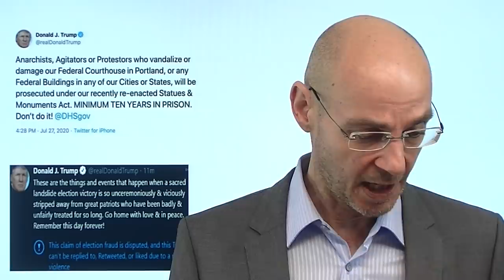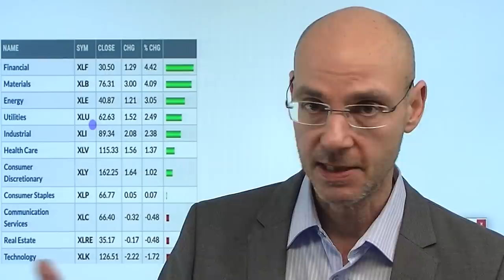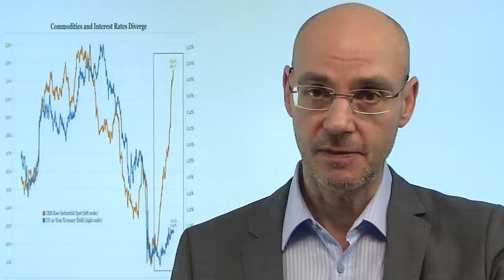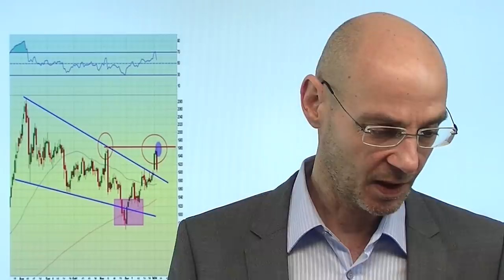Bananenrepublik USA - kein Problem? Videoausblick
Trotz der dramatischen Ereignisse im Kapitol in Washington bleiben die Aktienmärkte vorerst recht entspannt und fokussieren sich weiter auf den Sieg der US-Demokraten mit Rallys vor allem bei Finanz-Aktien und Industrie-Werten. Aber eines haben die Ereignisse doch gezeigt: die USA sind tief gespalten, die Bilder gestern erinnerten an eine Bananenrepublik (so auch die Aussage des US-Republikaners Marco Rubio) und zeigen den Abstieg der Supermacht. Diese innere Spaltung aber wird andauern, womit die USA in eine der tiefsten und gefährlichsten Krisen ihrer Geschichte steuern. Und das hat eben auch Auswirkungen auf den Finanz-Standort USA. Die Aktienmärkte jedoch weiter unbeirrt, der Dax dürfte heute die 14.000er-Marke knacken..